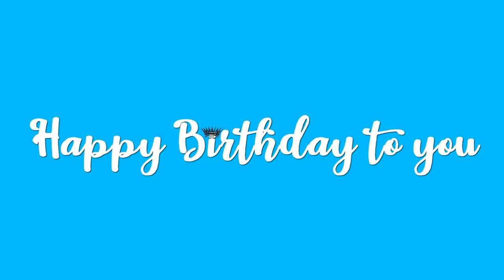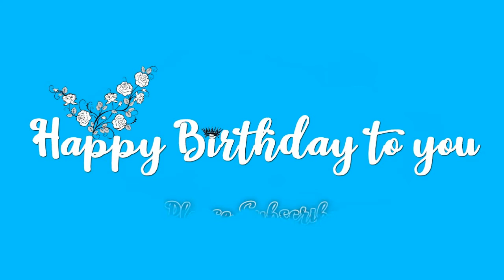Happy Birthday Brayden